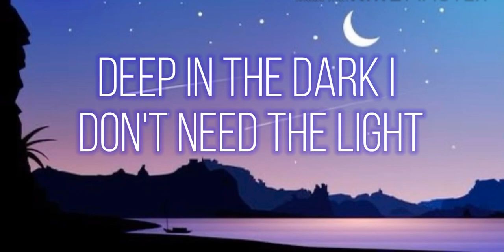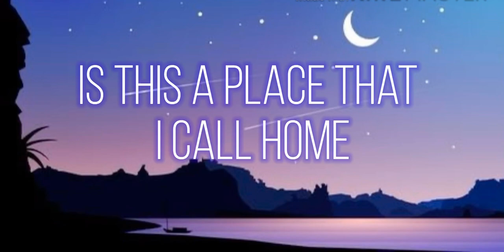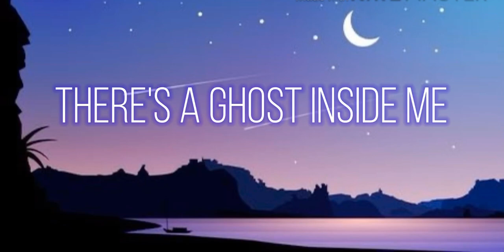Spectre - Alan Walker(lyrics)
Turn on the 🔔 icon to get notified with new updates.
comment down the song to be posted next!!
Details:

published in this channel  on: 9th july 2020

“The Spectre" is a song by Norwegian record producer and DJ Alan Walker, based off the DC Character based off the same name incorporating uncredited vocals provided by Norwegian songwriter and producer Jesper Borgen. It was composed by Jesper Borgen, Alan Walker, Marcus Arnbekk, Mood Melodies and Lars Kristian Rosness, with production handled by the latter four, and lyrics written by all composers as well as Tommy La Verdi and Gunnar Greve. The song was released via Mer Musikk on 15 September 2017.

Format
Genre: Progressive house Downtempo[1]
Length: 3:13
Label: Mer Musikk
Composer(s): Alan WalkerMarcus ArnbekkAnders FrøenLars Kristian RosnessJesper Borgen
Lyricist(s): Anders FrøenAlan WalkerJesper BorgenTommy LaverdiGunnar GreveLars Kristian RosnessMarcus Arnbekk
Producer(s): Mood MelodiesMarcus ArnbekkLars Kristian RosnessAlan Walker

Lyrics: Spectre - Alan Walker

Hello, hello
Can you hear me, as I scream your name
Hello, hello
Do you need me, before I fade away
Hello, hello
Nice to meet you, voice inside my head
Hello, hello
I believe you, how can I forget
Source: LyricFind
Songwriters: Alan Olav Walker / Anders Froen / Gunnar Greve / Jesper Borgen / Lars Kristian Rosness / Marcus Arnbekk / Tommy Laverdi
The Spectre lyrics © Sony/ATV Music Publishing LLC, Warner Chappell Music, Inc, Warner Chappell Music Inc